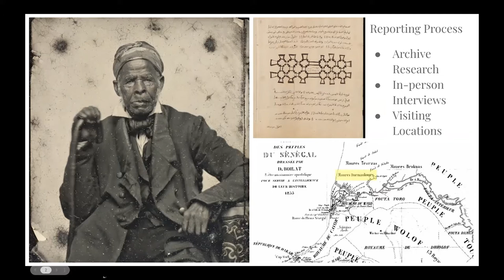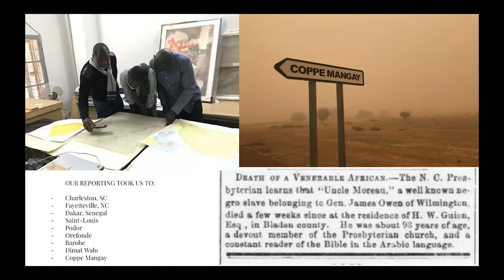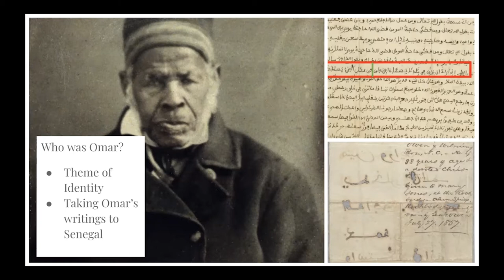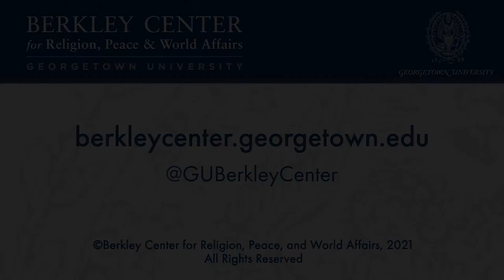Searching for Omar Ibn Said: A Conversation with Jennifer Berry Hawes and Gavin McIntyre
November 15, 2021 | In a multi-part series for The Post and Courier, journalists Jennifer Berry Hawes and Gavin McIntyre explore the world of Omar Ibn Said (d. 1864), a Muslim scholar who was captured in Senegal and sold into slavery in South Carolina. The life of Omar Ibn Said—who was known in his time for reportedly converting to Christianity and authoring an Arabic-language autobiography—provides important insight into the historical dynamics of race, religion, and slavery in Africa and the American South. Hawes and McIntyre, with support from the Pulitzer Center on Crisis Reporting, interviewed scholars and imams in Senegal and conducted archival research in the United States to learn more about the story of Omar Ibn Said from an African point of view.

This event brought together Hawes and McIntyre, who shared findings from their reporting on Omar Ibn Said. Author and literary critic Paul Elie, a senior fellow at the Berkley Center, moderated the discussion, which explored what lessons the life of Omar Ibn Said might provide for today.